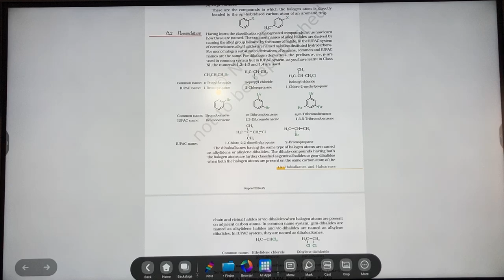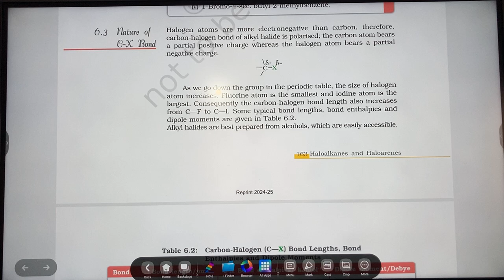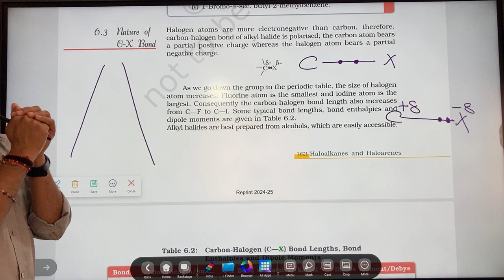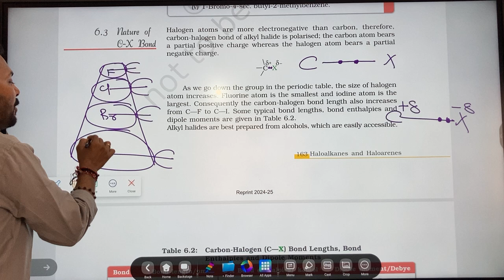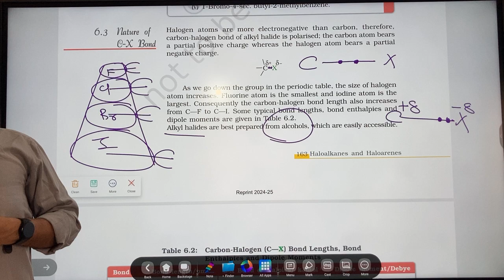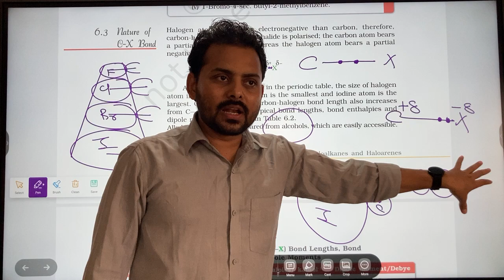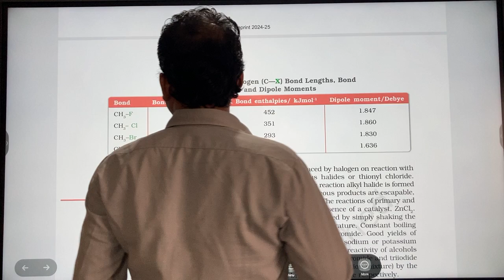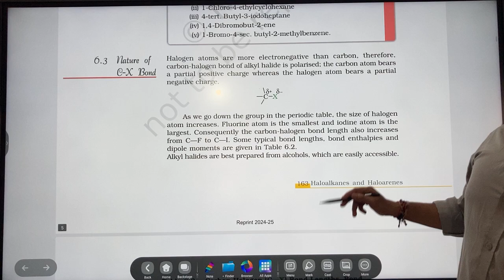30 August 2024